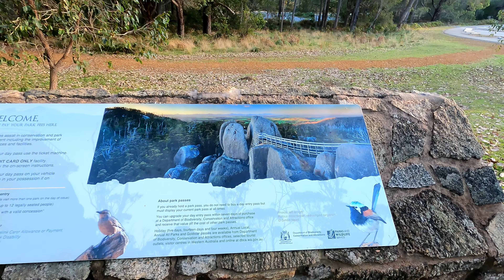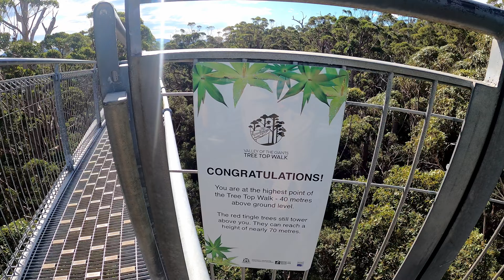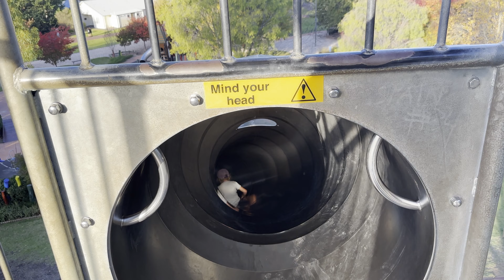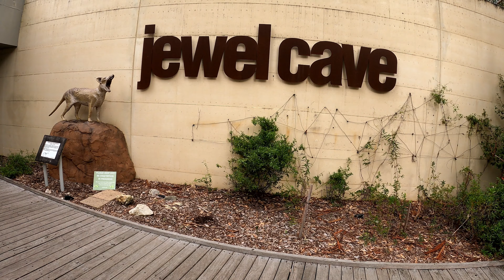South West WA road trip - A Lap of the Block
G’day everyone. This is an epic update, covering so much of our south west WA itinerary. We climb Castle Rock in another episode of Australia’s Amazing Rocks, swim in one of the best places in Australia in Greens Pool, see Evie get her goat fix in an alpaca farm, and more. Ginny and I return to one of the places we went on our honeymoon, this time with kids at Karri Valley before taking them to the Manjimup Adventure Playground. Evie gives us an update on the Busselton Jetty and we get spooked in Gnomesville. Hope you enjoy!